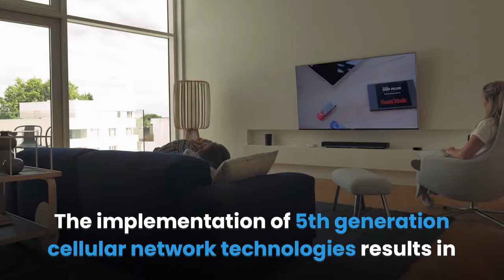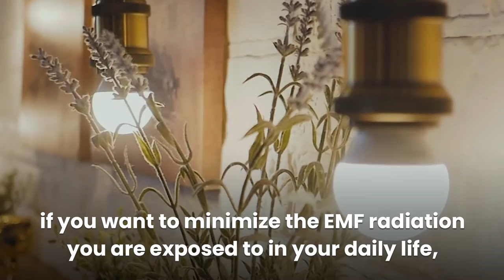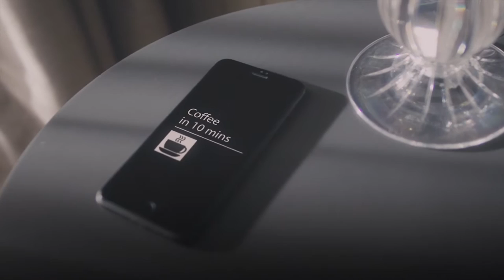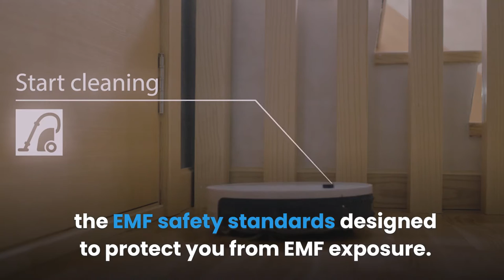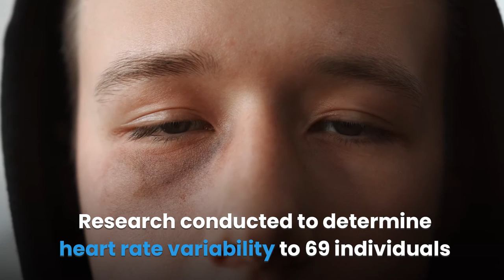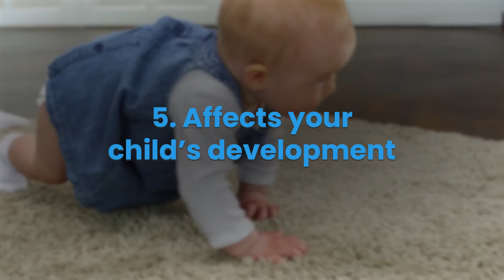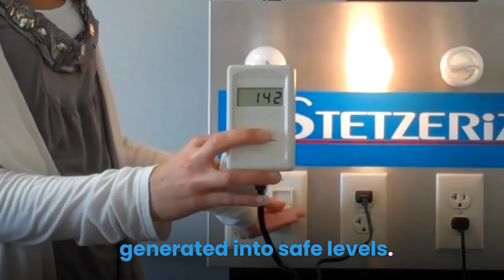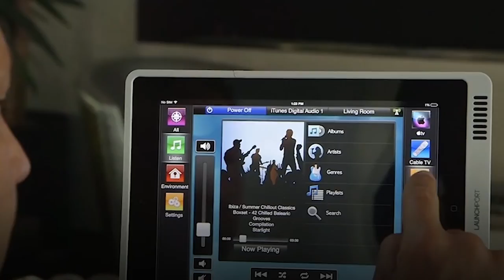EMF Exposure vs. Smart Homes [Is It Worth the Danger] | EMF Protection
Having a smart home is a dream for almost everyone. Who doesn’t need a Wi-Fi thermostat that adjusts to desirable temperatures when it senses a cold snap? Or monitors your babysitter at home while you’re at the office? It sounds cool, right? But is it worth the danger?

The implementation of 5th generation cellular network technologies results in the emission of RF radiation. Tech manufacturers are pushing for more wireless technologies that emit tons of RF radiation and Wi-Fi radiation.

These modern technologies expose you to high levels of EMF radiation. Continuous exposure to high levels of electromagnetic radiation from these smart devices is linked to various health risks such as cancer, brain tumors, and leukemia in children.

Smart homes are designed to connect to multiple devices wirelessly. The devices communicate with each other through the Wi-Fi network. Wi-Fi signals from these 5G technologies emit Radio Frequency (RF) radiation that is linked to DNA damage, cancer, and infertility. The RF signals expose you to microwave radiation similar to that used by a microwave to cook.

Even the wired smart systems in your house emit dirty electricity that is associated with other health risks.

Products Mentioned in Video
►VicTsing MM057 Wireless Mouse
►Logitech Pebble M350 Wireless Mouse